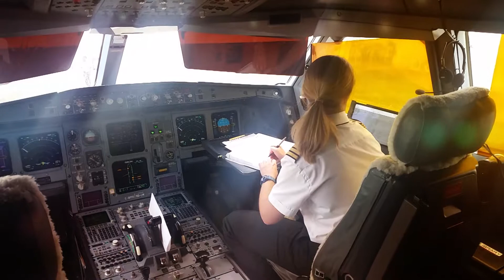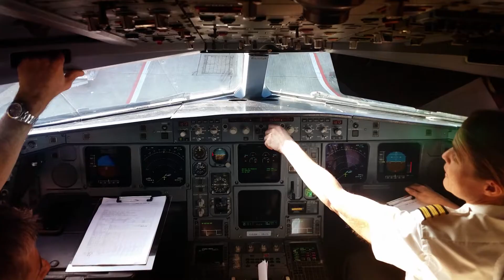Elevate Aviation Inspire Gala 2018 - Meet Katrina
The Aviation Event of the Year
Inspire is our annual fundraising gala where we showcase incredible women in the aviation industry during our aviation-themed, cocktail style event.

This year we are featuring eight women in aviation by sharing their stories with you. These women include a fighter jet pilot, a helicopter pilot, an aviation lawyer, an aviation business owner, and even a civil astronaut! This is an event for everyone – inside or outside of aviation. The inspirational stories, combined with loads of entertainment and incredible raffle and auction prizes make our event a must-attend!

Help Us Raise Funds For Our Programs
Inspire raises funds for our Mentorship, and Bursary programs, as well as for The Elevate Aviation Learning Centre. Every dollar raised goes back into our organization, allowing us to spread the word about careers in aviation ending the looming industry shortage, provide women with step-by-step guidance to achieve economic security, and close the gender gap in the male-dominated industry.

This year's event saw an amazing crowd of 400 guests from a wide range of industries and professions, where we managed to raise over $46,000.